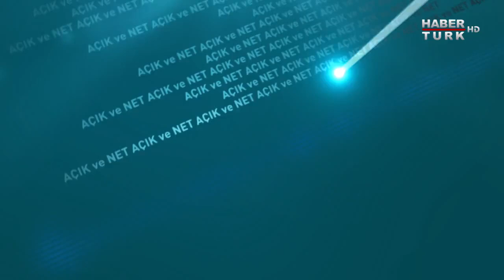Açık ve Net - 23 Şubat 2019 (AK Parti Sakarya Milletvekili Kenan Sofuoğlu)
Kübra Par televizyonda sorulamaz denilen ne varsa ne yanıt vereceği merak edilen isimlere Açık ve Net'te soruyor.

Açık ve Net bu hafta AK Parti Sakarya Milletvekili ve Dünya Motosiklet Şampiyonu Kenan Sofuoğlu'nu konuk ediyor.

"Cumhurbaşkanı'ndan yarışmak için izin isteyeceğim" dedi. Şampiyonken sporu bırakıp neden siyaseti seçti ve şimdi neden yeniden pistlere dönmek istiyor?

Son dönemdeki çıkışlarıyla gündem oldu, tartışıldı. Peki kendisiyle ilgili eleştirilere o ne diyor?

Kübra Par soruyor; AK Parti Sakarya Milletvekili Kenan Sofuoğlu Açık ve Net'te yanıtlıyor.